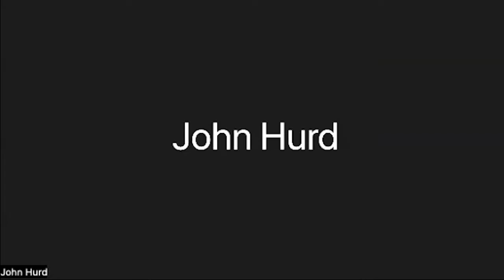Select Board Meeting - June 16, 2022